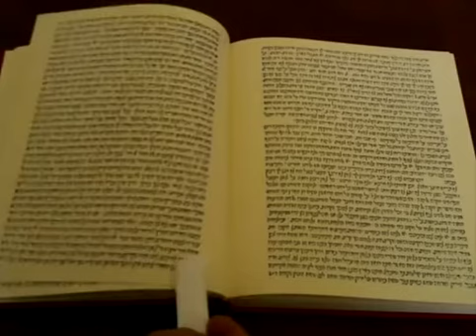Soriano, Calabria. GECE 2020